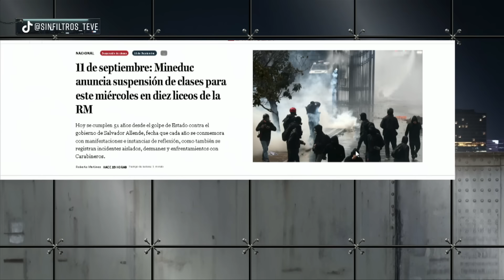¡LOS CHILENOS SE ESCONDEN! por DELINCUENCIA en 11 de SEPTIEMBRE por GOLPE de PINOCHET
¡Alta tensión! 🔥 En el episodio de hoy los panelistas: Francisco Orrego, Dauno Totoro, Javier Pérez, Arturo Barrios, Gabriel Alemparte, Nicolás Preuss, Jorge Acosta y Pablo Maltés analizan y debaten la contingencia. 🇨🇱 Prepárate para un acalorado cruce de ideas.

¿Estás listo/a para un debate con alta tensión? 🥊 Nuestros panelistas desgranan los temas más importantes del día: ¡LOS CHILENOS SE ESCONDEN! por DELINCUENCIA en 11 de SEPTIEMBRE por GOLPE de PINOCHET.